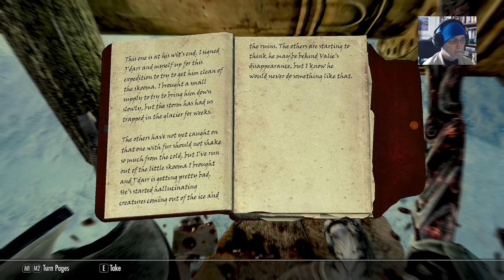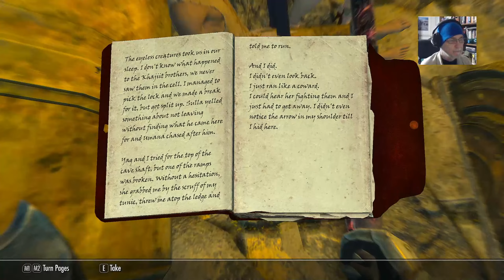Skyrim Ep#31 Exploring dwarven ruins 1440p